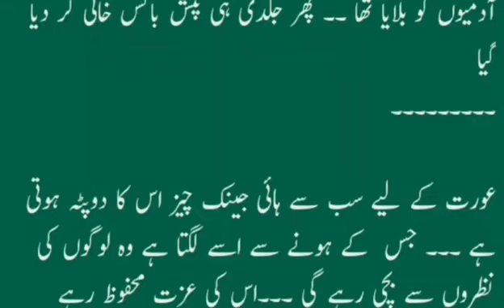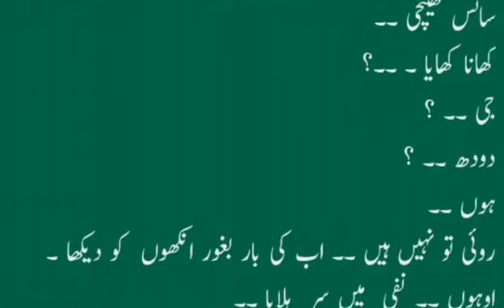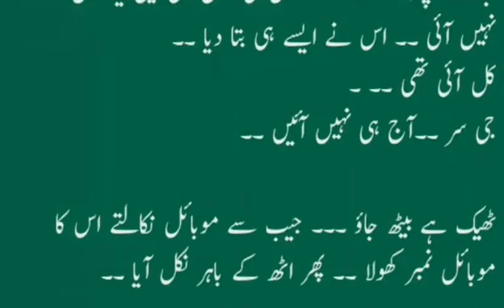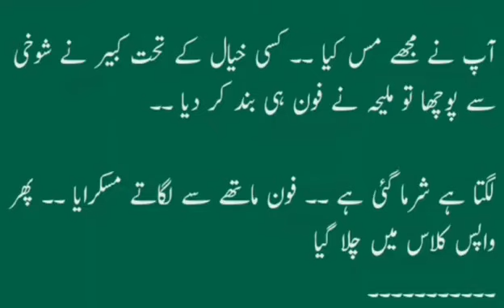Alam Revenge || Noor E Alam || Episode 17 || Ramzan Special || Novels Queen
Hi this is Nisha Umer and this is the 17 episode of my new Noor E Alam (Cousin Based Novel) . I hope you like this novel of mine like the rest of the novels.